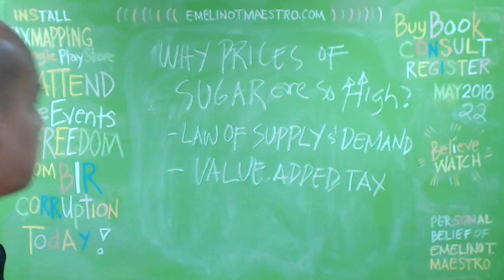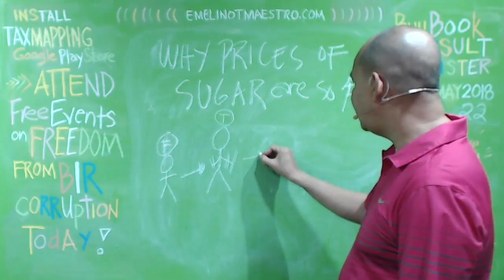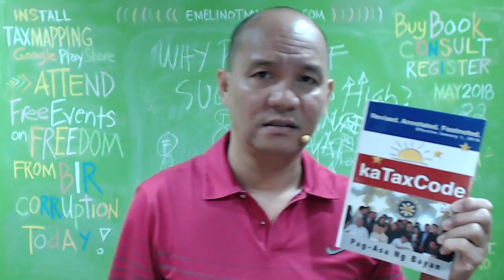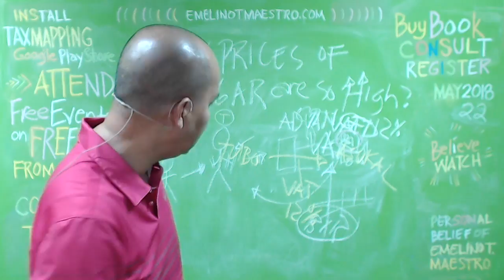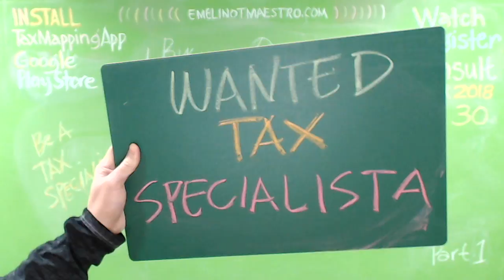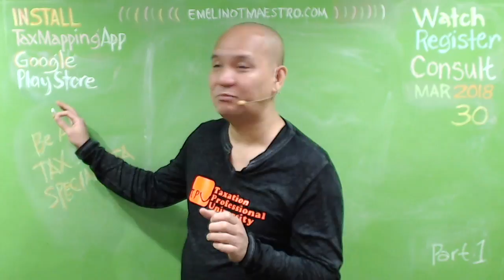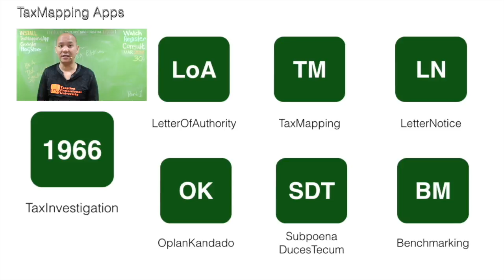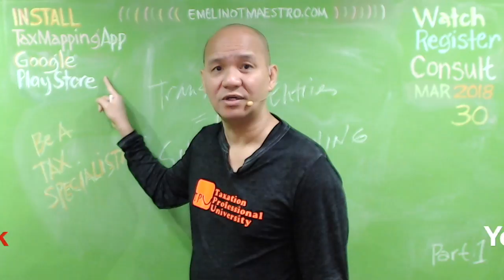VAT Makes Prices of Sugar Very High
Revenue Memorandum Circular 25-2015, which provides examples on how the advance payment of VAT on sugar is imposed, ...Call 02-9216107 to know when and where the Free Tax Event (No Fee to Be Collected) about BIR Open Cases Specialista and BIR Lifestyle Checking Specialista will be held near your place while availing the Buy Book Policy, you may attend (for free) the BIR Tax Mapping Specialista so that you will no longer close shop whenever the BIR Tax Mapping Operations are on-going in your area. Bonus: ETM will protect you from BIR Tax Mapping's harassment, abuse and harm. JUST ATTEND THE BIR TAX MAPPING SPECIALISTA EVENT AND GET THE ETM-PROTECTION FOR 12-MONTH PERIOD. (Comment now the place where you want ETM to conduct the above and important TAX EVENTS). Government is fully aware of this, but still enforces sugar tax and a VAT increase on sugar beverages. ... In his view, all the tax increases, including VAT, impacts the poor and middle class the most.mposition of advance value-added tax (VAT) on sugar, clarifying instances wherein there is, in effect, a double collection of the 12-percent tax.

Henares issued Revenue Memorandum Circular 25-2015, which provides examples on how the advance payment of VAT on sugar is imposed, including an instance wherein there would, in effect, be a double collection of the advance VAT.

Under the new circular, it was clarified that upon completion of the milling process which results in raw sugar, an advance VAT would already have to be paid by the owner of the raw sugar.

When such raw sugar is sold to another entity, which will subject such raw sugar to a refining process, resulting in refined sugar, then the entity to which the sugar was sold would have to pay another advance VAT, this time on the resulting refined sugar.

In such a case wherein the owner of the resulting refined sugar pays—in effect, the second advance payment of  VAT on the same sugar—such owner may declare the first advance payment of VAT on the raw sugar as input VAT which it may deduct from its output VAT liabilities, subject to the requirements in claiming input VAT.

Under Revenue Regulations (RR) 6-2015, which imposed the advance VAT on sugar, the base price for the advance payment of VAT shall be P1,400 per 50-kilogram bag of refined sugar, and P1,000 per 50-kilogram bag of all other types of sugar. Only muscovado  is now considered as raw  sugarcane which is exempt from VAT under the Tax Code.

In cases wherein the sugar is milled to arrive at raw sugar, then refined to arrive at refined sugar, by the same owner, then only the advance VAT on the refined sugar would have to be paid by the said owner because there was no transfer of ownership over the sugar.

“If the said raw sugar is just transferred to the refinery operation of the taxpayer for purposes of refining and converting the same into refined sugar, only the advance VAT or percentage tax on the refined sugar shall be imposed. There is no separate imposition of VAT or percentage tax on raw sugar and refined sugar, considering that no sales transaction has transpired since both products are owned by one and the same taxpayer,” the circular explained.

The circular also said that the advance payment of VAT or percentage tax shall not be imposed on quedans dated before May 1, 2015, which is the date of effectivity of RR 6-2015. Presiding judge Lita Tolentino-Genilo of Branch 91 ordered respondents Bureau of Internal Revenue (BIR) and Department of Finance to cease and desist from implementing BIR Revenue Regulation No. 13-2013 for 20 days upon receipt of its decision dated November 4.

RR No. 13-2013 defines raw sugar as "produced by simple process of conversion of sugar cane without a need for any mechanical or similar device such as muscovado. For this purpose, raw sugar refers only to muscovado sugar."

Raw cane sugar and molasses, previously classified as raw sugar and exempted from VAT, are now subjected to tax because these are derived from centrifugal processes, "not in itself a simple process," said the new regulation.

The Philippine Sugar Milling Association (PSMA), in its petition for a TRO, questioned the validity of the new regulation.